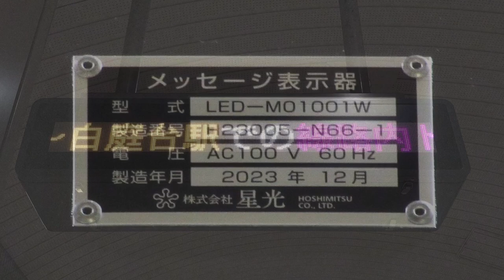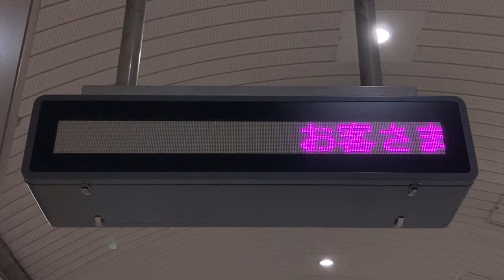Osaka Metro長堀鶴見緑地線 鶴見緑地駅 メッセージ表示器(1段LED電光掲示板) 星光製 形式LED-M01001W 2024年6月頃に3色から置き換えで新設？